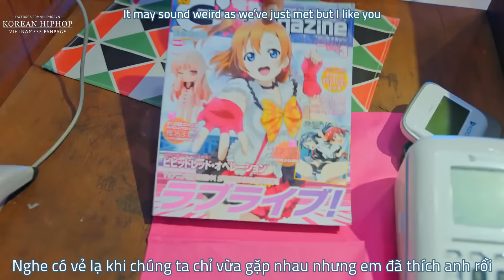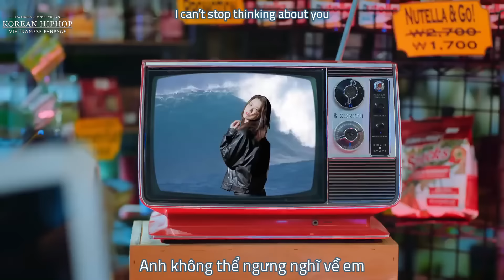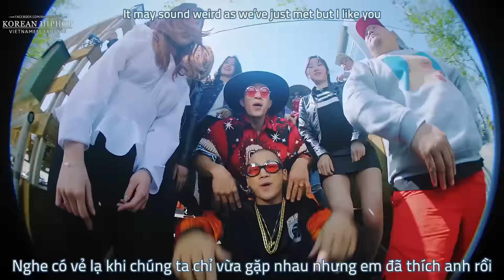[KHipHopVN] [Vietsub + Engsub] Mighty Mouth _ NICE 2 MEET U (Prod. by ZICO) (Feat. Soya)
[MV] Mighty Mouth(마이티마우스) _ NICE 2 MEET U (Prod. by ZICO) (Feat. Soya(소야))
Engtrans by 1theK